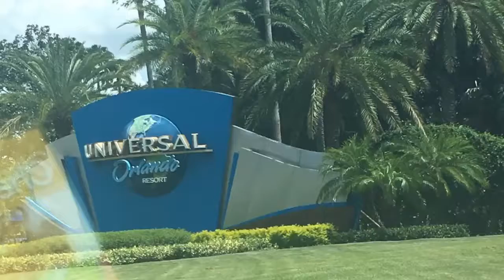UNIVERSAL ORLANDO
Here’s a little peak at what universal islands of adventure looks like, if y’all are ever wondering what it looks like 😁😁. We also visited HOLY LAND, video up next.